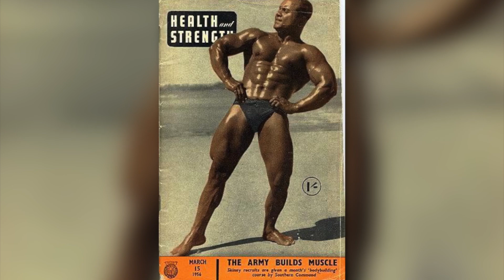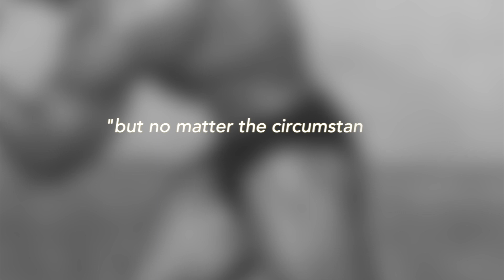He Lifted Weights Until He Was 104 Years Old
Manohar Aich was a legend.